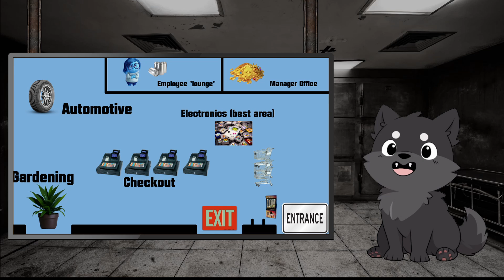The Biker and the Hedgehog - A Wolf's Tale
Welcome to A Wolf's Tale - a new series where we share some of our interesting, unique, insane, and down-right unhinged true stories. Wolf's Tale is a new series that I am hoping ends up rather popular.

We're using our new PNGtuber model for this video! Cute little Wolf Mazer. Hope you like him!

In this episode we talk about a pair of bikers - a husband and wife - who used their skills at a claw machine to stock up on presents for their grandkids. A kind gesture from the husband results in a memory I won't soon forget.

00:00 Introduction
00:39 Story Opening
01:24 Store Layout
02:00 Meeting the Bikers
02:40 But Why?
03:20 A simple Request
03:40 Kindness
04:00 Conclusion

Like more content? And check out our Twitch every Fri-Sunday from 11:30am to 14:30pm PST.

Our Twitch Channel: Streaming silly and obscure games every week!